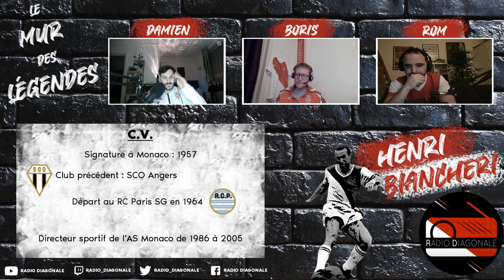Le Mur des Légendes #11 - Henri Biancheri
Le Mur des Légendes, épisode 11 ! Radio Diagonale fait sien le concept du mur du stade Louis II ou figurent les grands joueurs du club. L'occasion de tirer le portrait des joueurs marquants à l'ASM et de faire notre propre mur. La série se poursuit avec Henri Biancheri.

Présentateur : Damien
Chroniqueurs : Boris et Rom

Pour tous contacts ou questions

💸Vous pouvez nous aider ici💸

Merci à nos tipeurs :
MomoFanch, Kevin L, Pierre C, Nicolas, Laura O., jeanjean v, MichaelMunegu, Frouss, shervin_amini, Jeanjean B., Massot N.